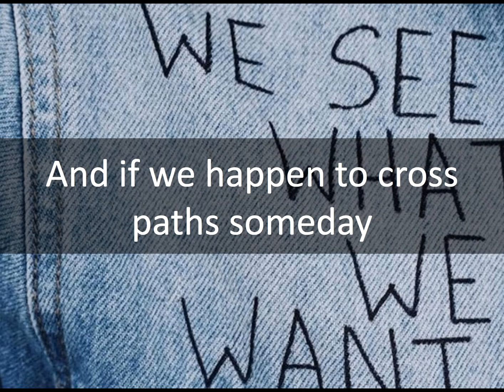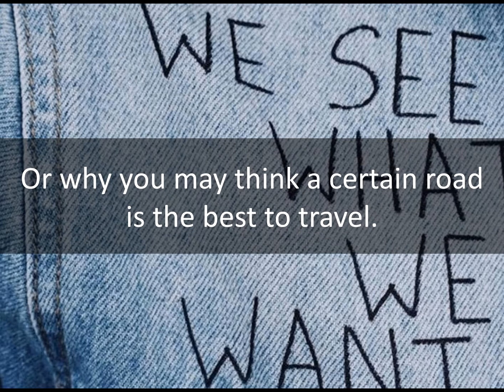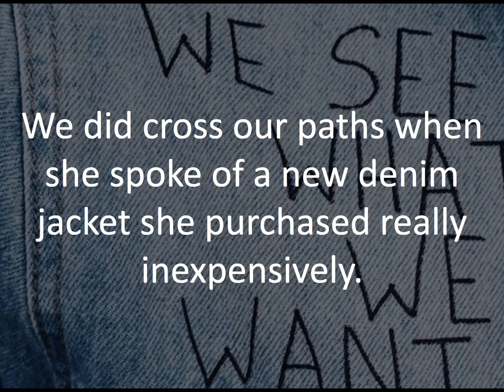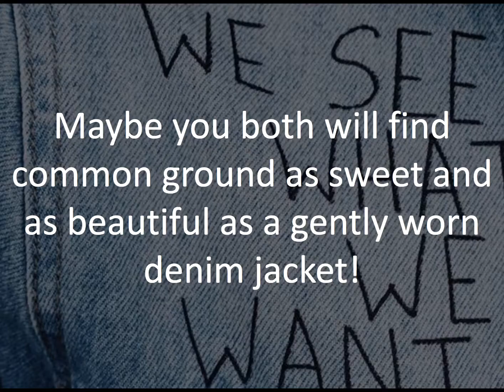The Medicine Of Staying In Your Own Lane - Karen Bruscini - Ancient Wisdom For The New World